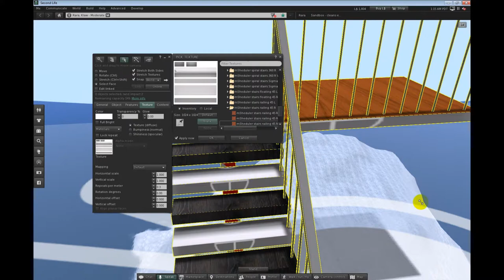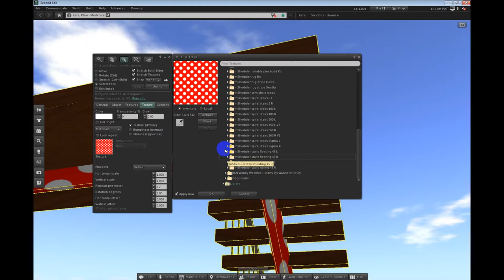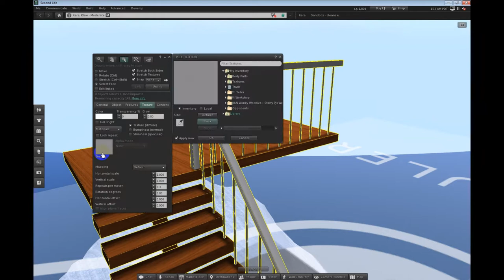mSheduler stairs railing 45 R | 2 LI, 5 texture faces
The stair is walkable (no need invisible prim)
This stairs does not change the shape when you hold away the camera.
Only 2 land impact
Prim count: 1
Angle of the stairs - 45°
The recommended size:
Length - 300 cm + 150 cm
Width - 140 cm + 200 cm
Height - 300 cm
This stairs multi faced
You can accept 5 different material but the steps cannot be unlinked. (See the picture)
For an embodiment of the daring ideas.

The pack it includes:

- 1 example of mSheduler stairs railing 45 R with permissions copy, modify, transfer.
- 3 textures with permissions copy, modify, transfer.
- 1 example of mSheduler stairs railing 45 R Shadow mapped with permissions copy, modify, transfer.
- 3 shadow maps with permissions copy, modify, transfer.

- User license agreement -
Do not resell any kit full perm.
It is not to be given away as a any freebie.

# Lesson # Lifehack # Creativity # 3D # SecondLife # RadioYelka

To support the Radio Yelka channel, put on your favorite and share the video with your friends.